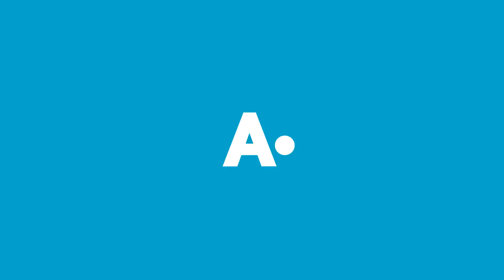Haftanın Yıldızları - 12 -18 Mayıs